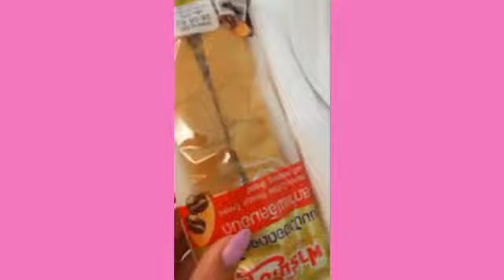Hosenspa ♨ /hotspring, snack add mall bangkok trip part7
Hey guys!!
We only went hosen spa/hotspring and we went also had a little snack add mall.
Dinner add a great food korean restaurant 🍴. Dirty matcha latte and delicious 😋 cake 🎂 Martha chocolate.
I felt sooo relaxing after hosen.
I kind miss bangkok.